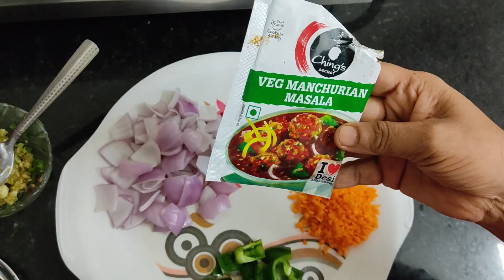ओट्स मन्च्युरीयन | मराठी Healthy Oats Manchurian | Chinese Recipe / Marathi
ओट्स मन्च्युरीयन

साहित्य :

1 वाटी ओट्स
4 चमचे कॉर्नफ्लॉवर
2 चमचे तांदळाचे पीठ
अर्धी वाटी किसलेला कोबी
अर्धी वाटी गाजर
अर्धी वाटी बिट
अर्धी वाटी कांदा
10 ते 15 लसूण पाकळ्या
1 इंच आल 2 हिरव्या मिरच्या
1 चमचा गरम मसाला 1 चमचा लाल तिखट
चवीनुसार मीठ
तळण्यासाठी तेल

ग्रेव्हीचे साहित्य :

1 मोठा कांदा
अर्धी सिमला मिरची
थोडे गाजर /थोडे बिट
2 चमचे शेजवान चटणी
2 चमचे मन्च्युरीयन मसाला
1 चमचा कॉर्नफ्लॉवर
आल लसूण आणि हिरवी मिरची
तेल आणि चवीनुसार मीठ